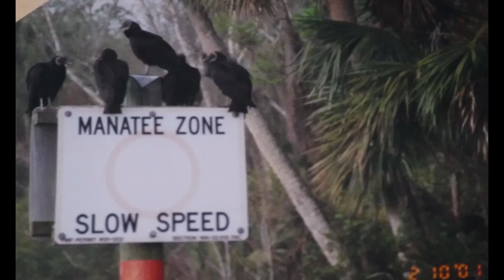Experience The Ocala Forest, Fishing Wild Places, Glorious Sunrise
Take time to experience Florida's Ocala Forest. A Glorious sunrises, and recall  forgotten memories, then, just maybe make some new memories. All of my adventures started with fishing. Fishing has been the springboard to all thing outdoors.